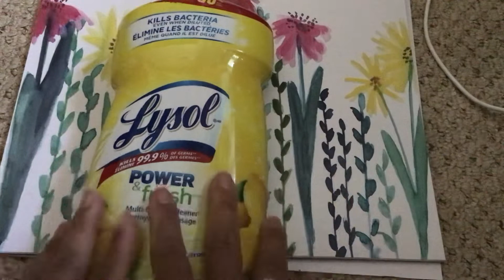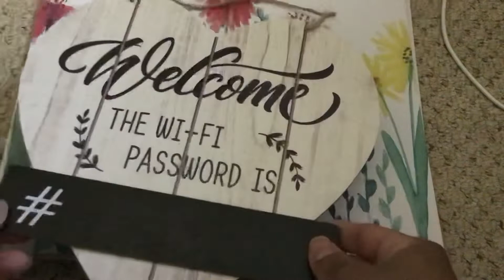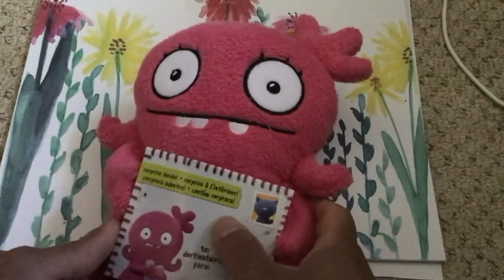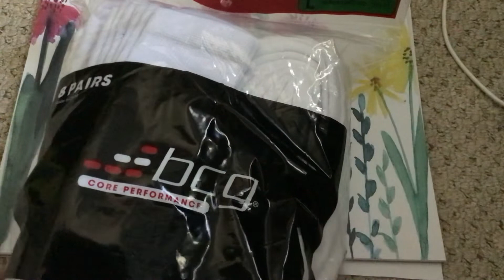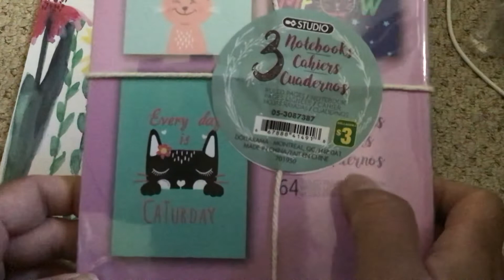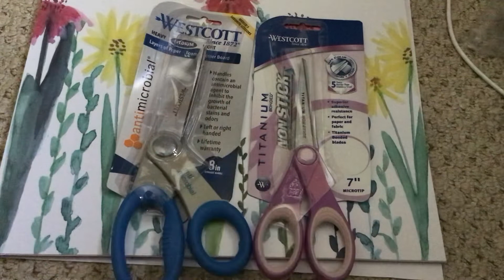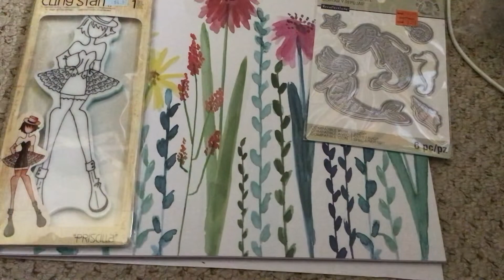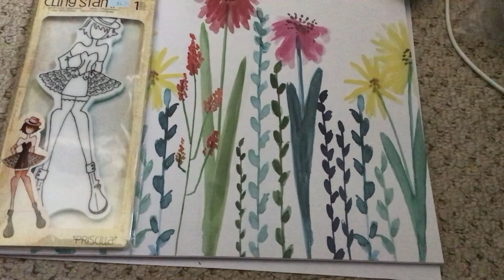Collective haul |Michaels, Dollarama Dollar Tree & Walmart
Hi everyone!
I Hope you are all doing well. Today I have a collective haul to share with you. I truly appreciate it.